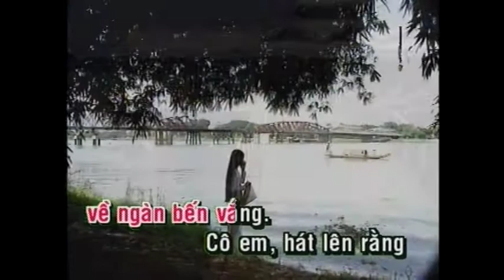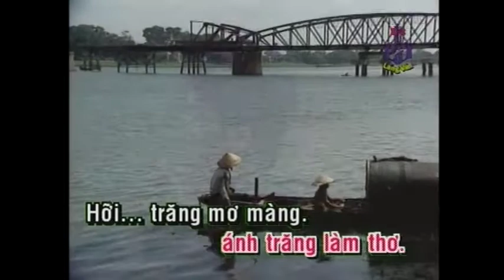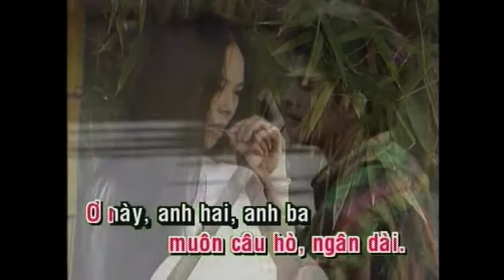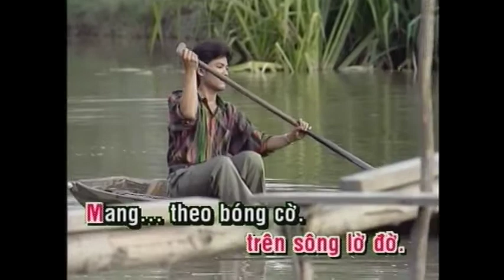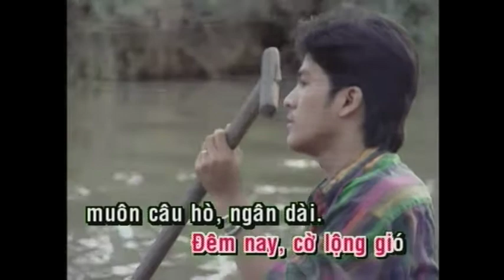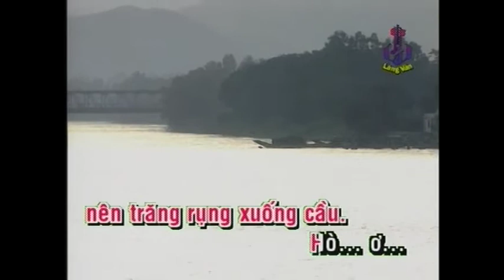KARAOKE | Trăng Rụng Xuống Cầu | TONE NU | Thanh Tuyền | Official Làng Văn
Video này trong album: Làng Văn DVD 336 - Thanh Tuyền: Tiếng Hát Trao Đời
Tên Bài Hát: Trăng Rụng Xuống Cầu
Ca Sĩ: Thanh Tuyền
Tác Giả: Hoàng Thi Thơ